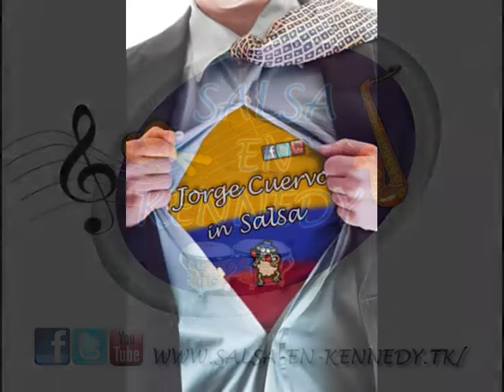Solo - Aleo | Salsa Romántica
En esta ocasión subo esta canción por que la verdad la califico mas que excelente..
Como siempre compartiendo lo mejor de la Salsa Romántica, esperando que sea del agrado de todos ustedes gracias por apoyar mi canal, un fuerte abrazo desde Bogotá